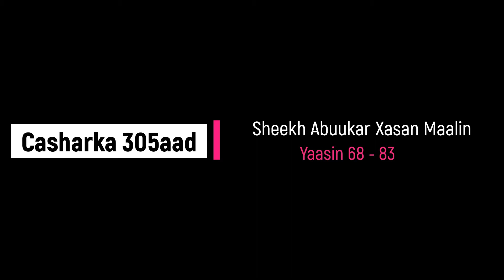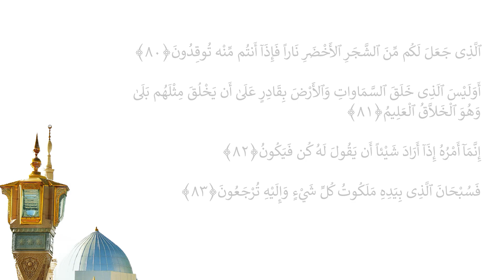Casharka 305aad | Yaasin 68 - 83 | Sheekh Abuukar Xasan Maalin | Tafsiirka Quraanka Kariimka